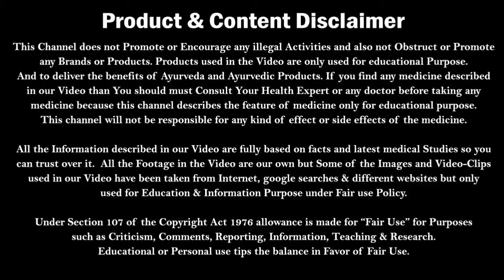लाखों में बिकने वाला सांप | जाने पूरी सच्चाई | red sand boa snake | red sand boa snake price india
लाखों में बिकने वाला सांप | जाने पूरी सच्चाई | red sand boa snake | red sand boa snake price india | News Line dastak
News line dastak have published a video about red sand boa snake, red sand boa snake price india and red sand boa snake uses.
Is video me domuha snake ke bare me awareness diya hai, hamne domuha saap ki kimat aur domuha saap kya khata hai.